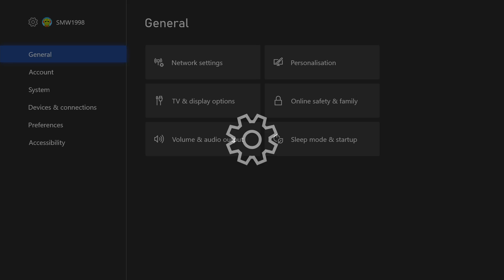How to Change Home Screen Background on Xbox Series X & S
Want to know how to change home screen background on Xbox Series X, Xbox Series S or Xbox One? This video will show you how to change background on Xbox Series X or S. You might want to know how to change Xbox background on Xbox Series X, S or One to customize your Xbox home screen, for example by adding a game screenshot. Hopefully today’s video helps show you how to change background on Xbox!